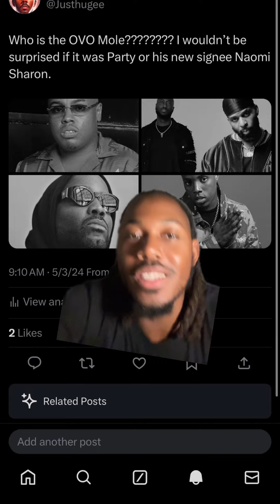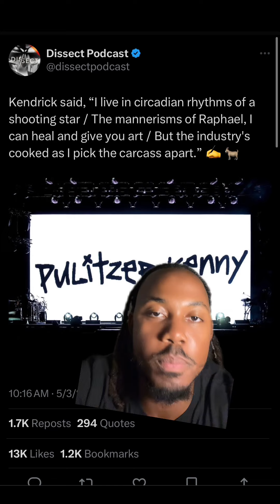OVO camp is about to look crazy!!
Kendrick exposes the OVO mole, drops another diss after the Taylor made response. Kendrick is playing chess, while Drake is playing checkers as he made his own. Taylor made song!